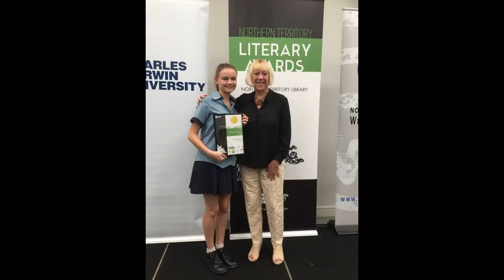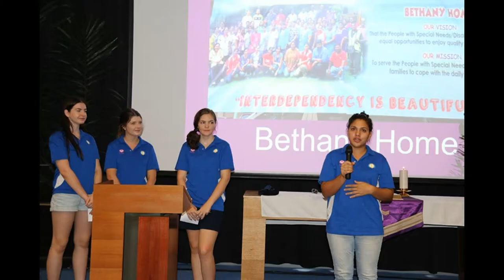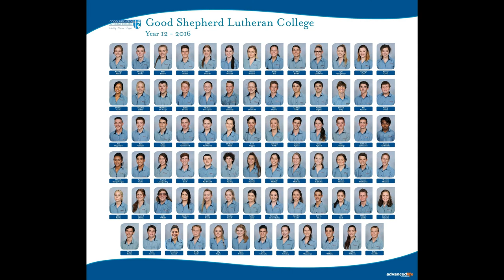Good Shepherd Lutheran College - Class of 2016